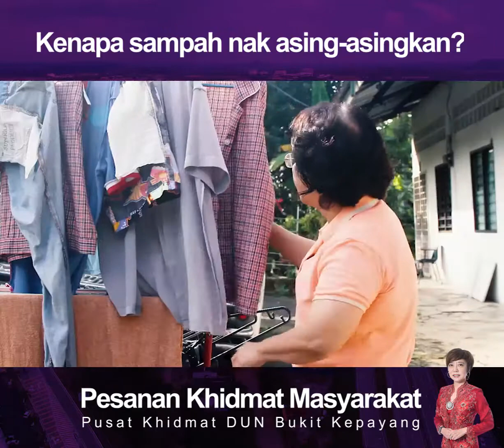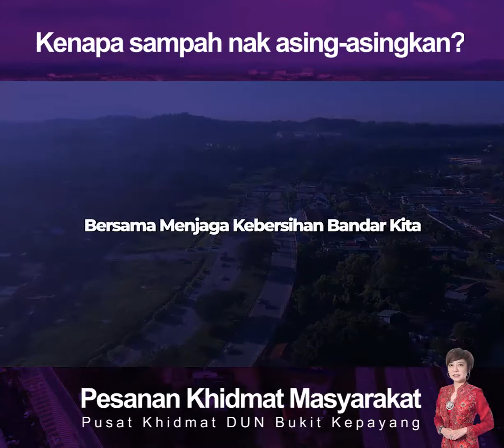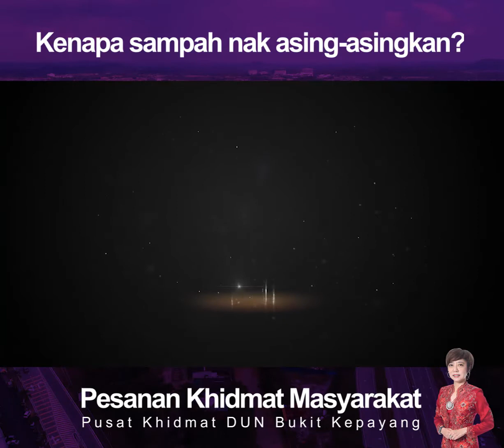Kenapa sampah nak asing-asingkan?